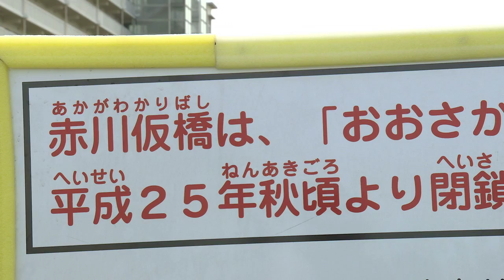人も通れた鉄道橋 【赤川仮橋】 10月31日閉鎖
淀川に架かる赤川仮橋（大阪市東淀川区～都島区）は、昭和4年に造られた。この鉄道橋は、複線を敷設できる構造だが、これまでは片側を単線の城東貨物線として利用し、残る片側を大阪市がJRから借り受け、人道橋（赤川仮橋）として利用してきた。しかしこの度、平成30年度開業予定の「おおさか東線」の整備により、平成25年秋頃に閉鎖することが決まった。同線は鉄道線路が複線化される予定だ。
全国的に見ても珍しい存在のこの橋、渡るチャンスはまもなく終焉となる。